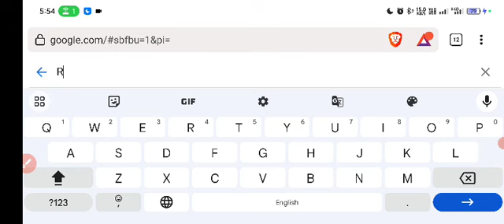67th bpsc mains result|bpsc 67th final result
67th bpsc mains result|bpsc 67th mains result|bpsc 67th result|bpsc 67th final result|bpsc result